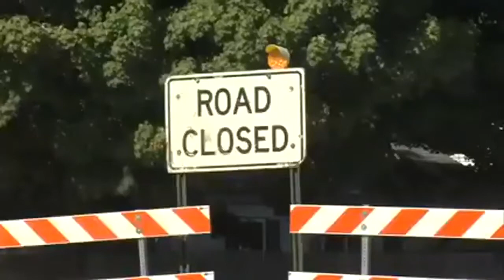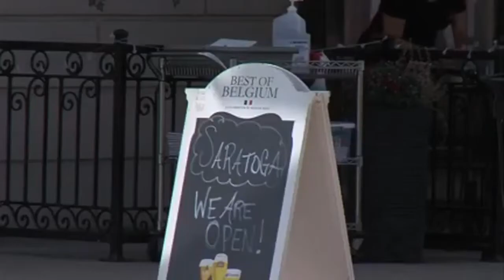Eye on Terre Haute for October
Mayor Duke Bennett shares with News 10 about the City of Terre Haute in our monthly segment Eye on Terre Haute.